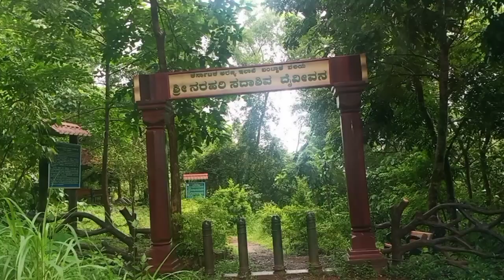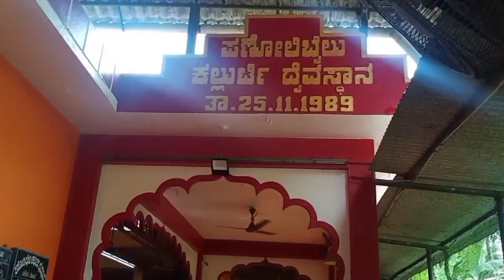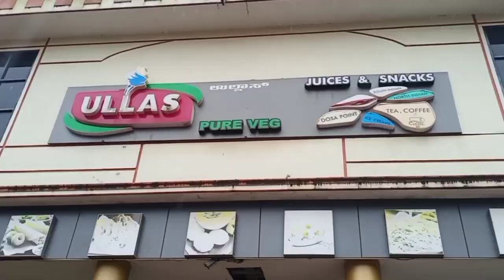visit to |Narahari parvatha & Panolibail 🙏🙏🙏